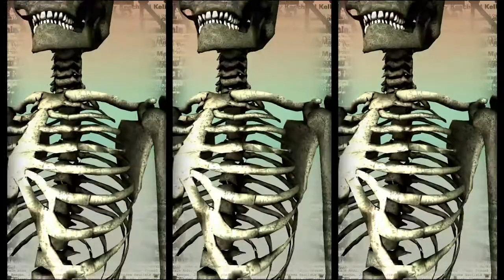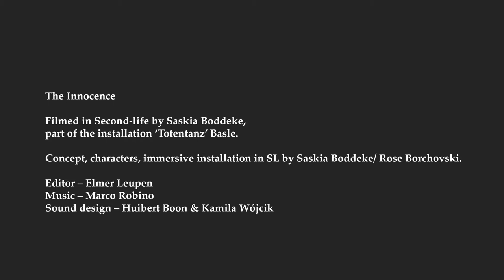The Innocence- A Susa Bubble machinima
The Innocence- A Susa Bubble machinima by Saskia Boddeke/Rose Borchovski

This  Susa Bubble machinima is my contribution for 'The Dance of Death' Installation at Basel by Peter Greenaway produced by der Verein Totentanz at Predigerkirche and Totentanz in Basel, Switzerland.
The installation is a reinterpretation of the original Totentanz, the famous 15th Century wallpainting in Basel, that reminded people that whether rich or poor, and no matter one's station in life, everyone has to die.

The exhibition runs until November 30, 2013 and is accompanied by several events such as films, concerts, guided tours and talks.

Copyrights ©